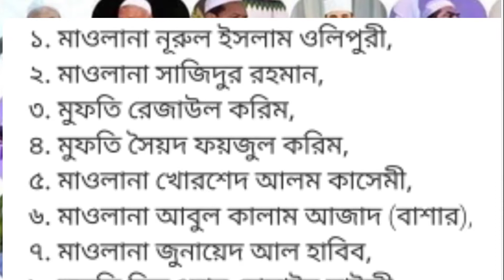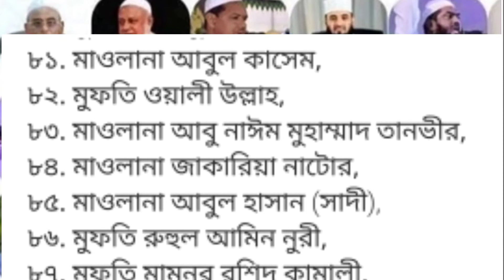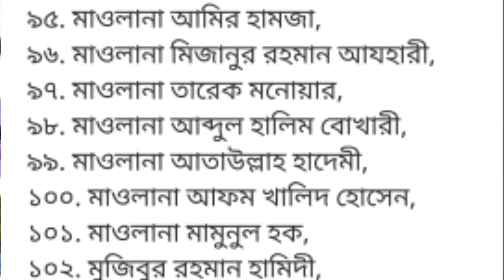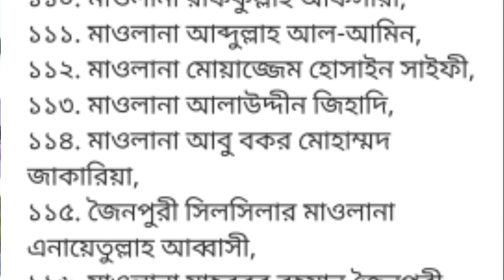১১৬ আলমের বিরুদ্ধে করা তালিকা এখন দুদকের হাতে || আলেমের নাম প্রকাশকারী গন কমিশনের মুখোশ উন্মোচন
১১৬ আলমের বিরুদ্ধে করা তালিকা এখন দুদকের হাতে || আলেমের নাম প্রকাশকারী গন কমিশনের মুখোশ উন্মোচন

আজকের খবর যা বাংলাদেশের গুরুত্বপূর্ণ  খবর বা বাংলাদেশ এর আজকের বিশেষ  খবরগুলো পড়ে শোনাবো এই ভিডিওতে। বাংলাদেশের বর্তমান ১৯/০৫/২০২২ তারিখে প্রকাশিত ১১৬ আলমের বিরুদ্ধে করা তালিকা এখন দুদকের হাতে সে খবর তুলে ধরেছি এই ভিডিওতে। আজকের খবর খুবই গুরুত্বপূর্ণ কারন বাংলাদেশে যারা বাংলাদেশি নাগরিক বা প্রবাসী আছে তাদের জন্য আলেমের নাম প্রকাশকারী গন কমিশনের মুখোশ উন্মোচন   তা তুলে  ধরেছি  এই ভিডিওতে। এছাড়াও বর্তমান বাংলাদেশের আলেমদের ১১৬ তালিকায় কারা বা কেকে এর নতুন অন্যান্য খবর নিয়েও কথা বলেছি।